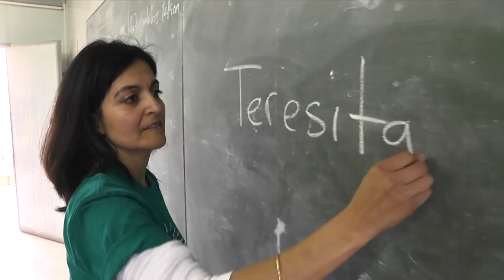Calan Watts AFRICAN SKY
Daily Dispatch / Johnson & Johnson Local Heroes Theme Songs 2016